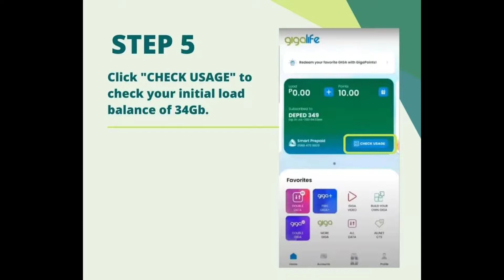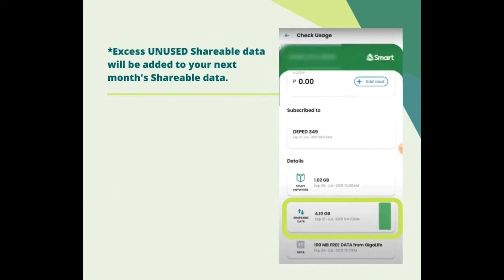VLOG#44: HOW TO ACTIVATE DEPED SIM CARD/DEPED SIM IN PARTNERSHIP w/SMART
Lifestyle/Travels&Foods/Business/Education